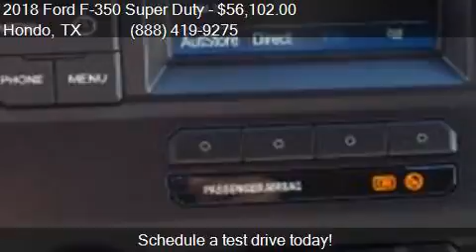2018 Ford F-350 Super Duty XLT for sale in Hondo, TX 78861 a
This 2018 Ford F-350 Super Duty XLT is for sale in Hondo, TX 78861 at Cecil Atkission Ford.

Engine: 6.7L V8
Transmission: Automatic 6-Speed
Color: Black
Mileage: 9
Contact Cecil Atkission Ford 109 19th Street Hondo, TX 78861 to test drive this 2018 Ford F-350 Super Duty XLT today.